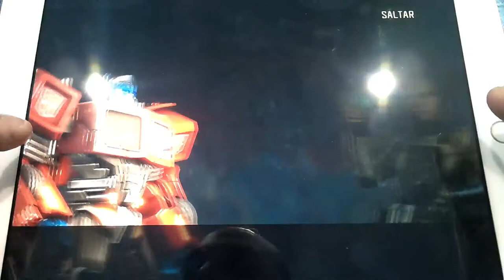My Little Poni vs Ice Scream Shop vs Swinging Stupendo vs Transformers | Gameplays Android and IOS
My Gameplays Android and IOS